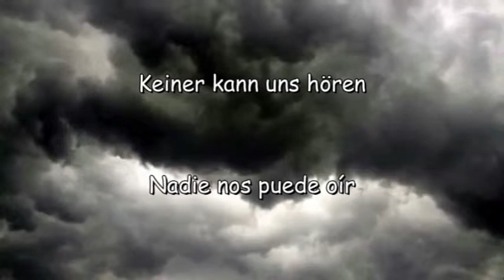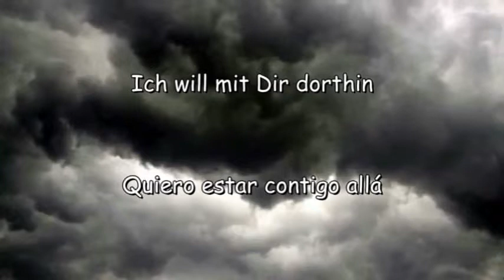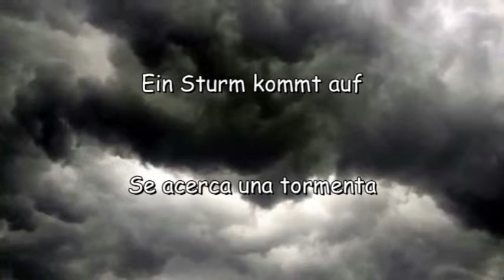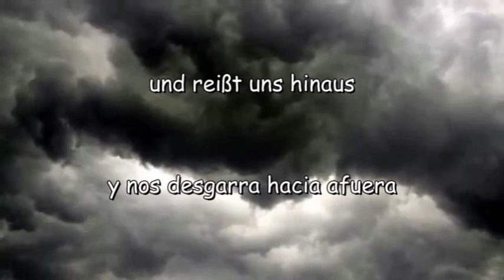Madsen - Ein Sturm (Alemán - Español)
Álbum: Goodbye Logik (2006)